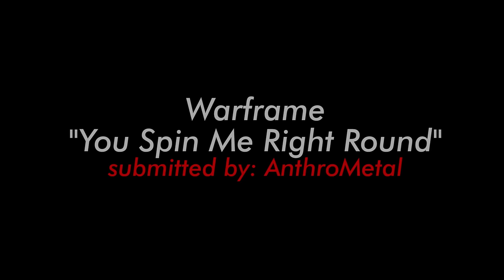We Be Spinnin'! - Top 3 Fails for October 11, 2016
Gavin and Michael give it a WHIRL and present us the top 3 fails for Tuesday October 11th. Things take a real TWIST.

This episode takes a TURN for the the worse featuring clips for games such as Warframe, Titanfall 2 and Red Dead Redemption.

The theme is spinning, is the point I'm making here.

Got something funnier?
Fails from all games accepted!